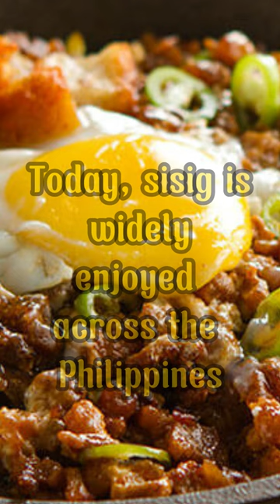Sisig History Part 2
Over time, the dish evolved, and additional ingredients were incorporated to enhance its flavor. Today, sisig commonly includes onions, garlic, chili peppers, and sometimes liver. Some variations also feature mayonnaise or raw egg as a topping.

Sisig gained popularity in the 1970s when Lucia Cunanan, a Pampanga-based restaurateur, started serving the dish at her eatery. It was well-received by locals and eventually spread to other parts of the country. Today, sisig is widely enjoyed across the Philippines and is served in various forms, including sizzling sisig, which is served on a hot plate.

In recent years, sisig has gained international recognition and has been featured in culinary shows and food festivals around the world. Its unique blend of flavors and textures has made it a beloved Filipino dish both locally and globally.